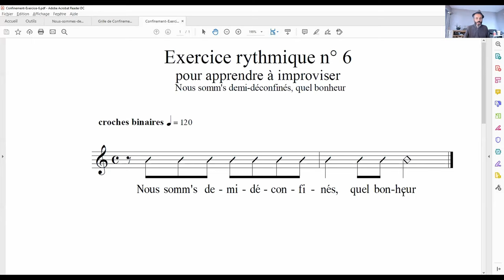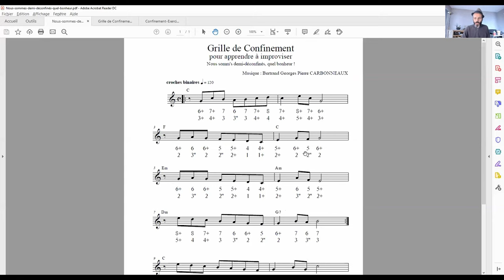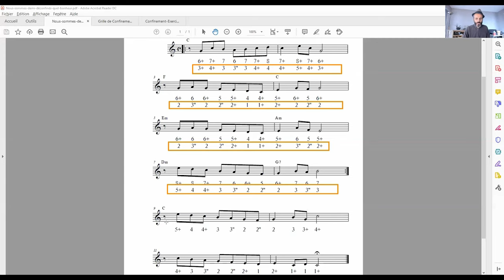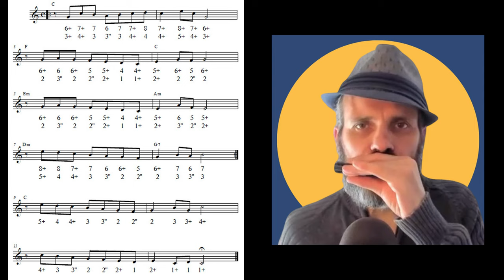Confinement - Exercice rythmique numéro 6 - apprends à improviser - harmonica et autres instruments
Apprends à improviser sur la Grille de Confinement, en jouant une phrase rythmique répétitive. L'idée est de permettre de te détacher du rythme, pour que tu puisses te concentrer uniquement sur les notes.

Bonne musique, bonne improvisation, bonne semaine de confinement !
Nous nous retrouvons chaque lundi à 07h00 pour bien démarrer la semaine.